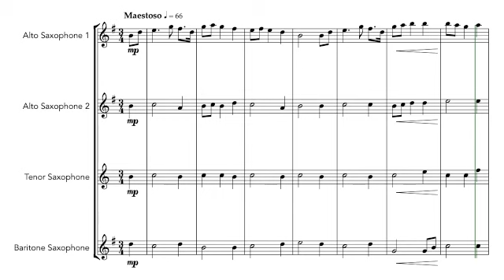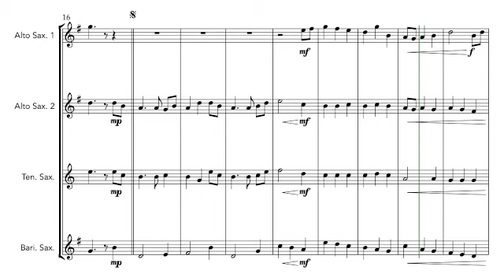I Vow To Thee My Country (Jupiter) - Saxophone Quartet - Sheet Music 🎵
A stirring rendition of Holst's Jupiter (also set as a patriotic song 'I Vow to Thee My Country'), arranged for SATB or AATB Saxophone Quartet.